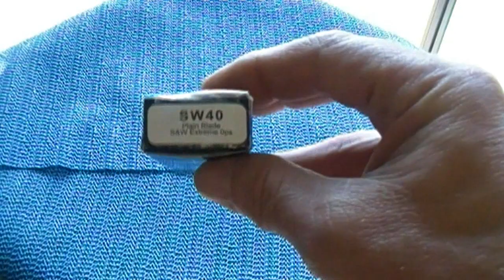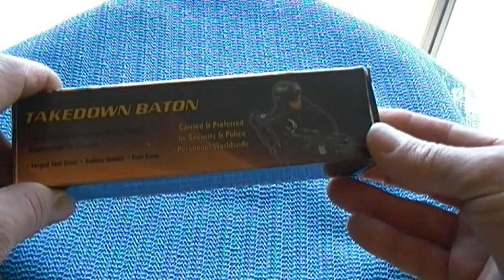100 SUBSCRIBERS CONTEST CLOSED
RULES OF CONTEST
1. Must be a new or old subscriber to my channel.
2. Must do a video response to this video (or make a comment on any one of my uploaded weapons videos).
3. Must do a shout out to a channel you are subbed  to that  got you interested in  their channel.
4. Must be eightteen  to enter the contest or do a video response with your parent or guarding giving consent for you to be in the contest